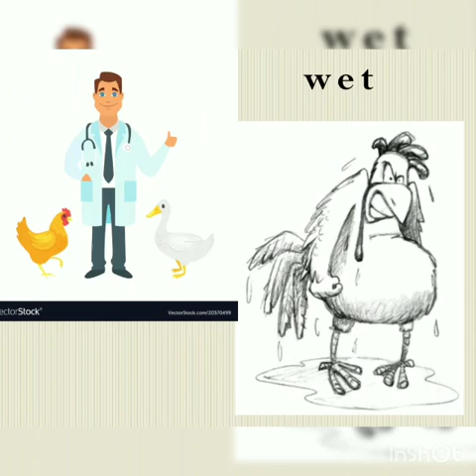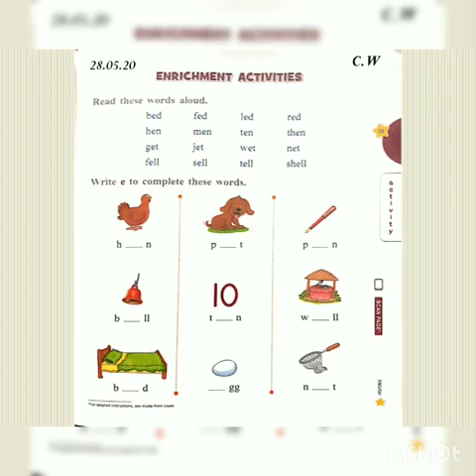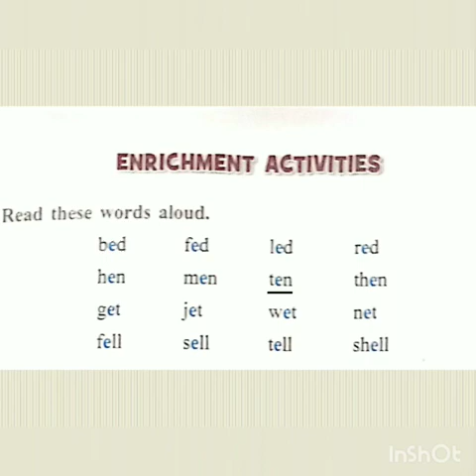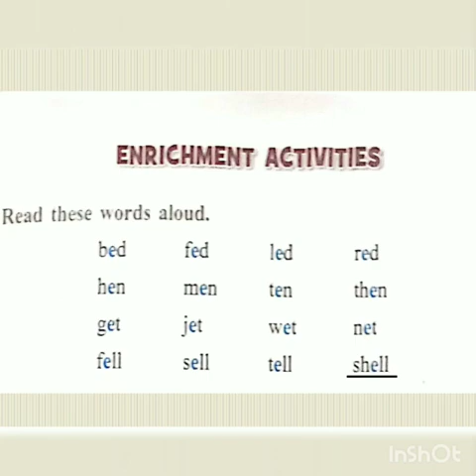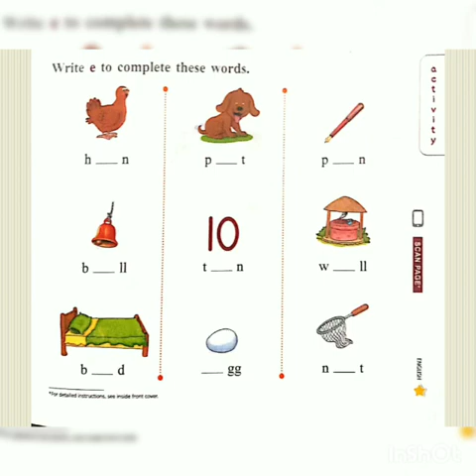Class- K. G Subject - English Topic - Introduction of 'e' sound Page no. - 23 Date - 2.7.20